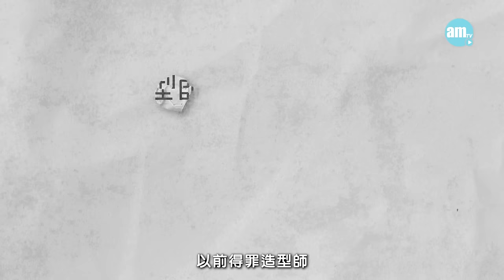P1X3L專訪｜踏九展開首個演唱會 George歐鎮灝坦言曾感生不逢時｜現實不似預期 Phoebus吳啟洋：以為接受BTS韓團培訓｜ Marco葉振弘想P1X3L化身四大天王？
男團#P1X3L 將於本周五(31日)在3子正式出道的#九展 StarHall 舉行首個演唱會，無論對P1X3L同「Puzzle」(其粉絲)而言，可說是別具意義。回想從2019年參加《全民造星2 》後，等足一年才出道卻遇上疫情， 歐鎮灝(George)坦言曾感生不逢時，吳啟洋(Phoebus)和葉振弘(Marco)笑言曾天真以為像BTS或GOT7等韓國偶像男團，接受全面訓練，從幻想破滅到學習調節，逐漸適應如何在限制裡交出最佳發揮。

憑綜藝節目《大海男兒》為人熟悉，Phoebus、George 和 Marco 在唱歌、拍劇和綜藝上有不同嘗試，逐漸找到各自的目標和定位，Marco更搞笑地以「四大天王」作配對！不過，他們強調各有強項正是為令P1X3L更全面和強大。配合《P1X3L !OMG LIVE 2024》演唱會，除了推出新歌《Next Round》，還計劃推出首張專輯，至於騷肌……就要先聽聽Marco的「望梅止渴」論，「Puzzle」拭目以待。

P1X3L專訪｜終圓夢開首個演唱會 曾感生不逢時 Phoebus曾幻想接受韓團訓練

bmgproductionmusic